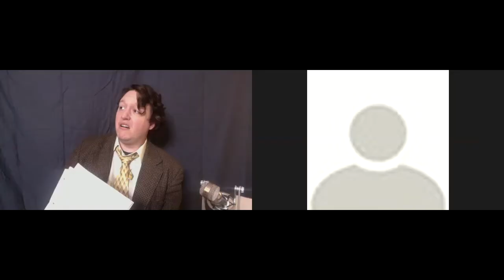An Evening of Short Plays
September 15th, 2020 | An Evening of Short Plays
The Bear by Anton Chekhov

Director - Michael Smith-Gallo
Reader - T. Michael Vest

John Bergeron - Smirnov
Lèna Chilingerian - Popova
Jeff Maschi - Luka

Overruled by George Bernard Shaw

Director - Tom Frascatore*
Reader - Tess Ammerman*

Ali Archetti -- Mrs. Lunn
Tim Liu* -- Mr. Lunn
Emily Miller -- Mrs. Juno
James Weeks* -- Mr. Juno​

*Member of Actors’ Equity Association